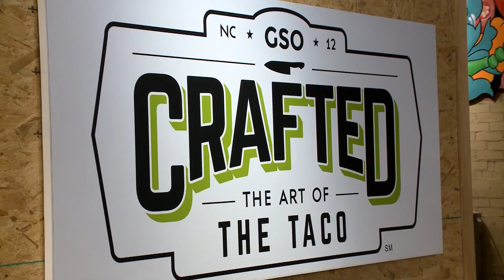Gate City Flavor - Crafted: The Art of the Taco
GTN is placing a spot light on chefs and restaurants around the area. The Gate City has plenty of hometown flavor and we want you to know where to go when it's time for breakfast, lunch, or dinner. This episode focuses on a downtown staple, Crafted: The Art of the Taco and Chef Kristina Fuller!